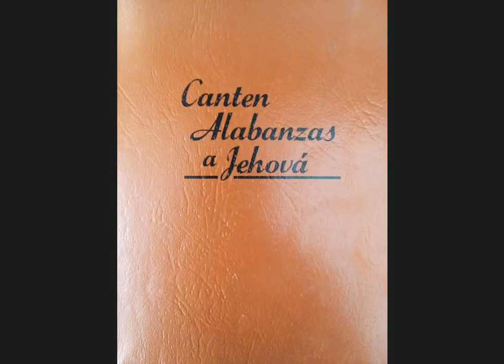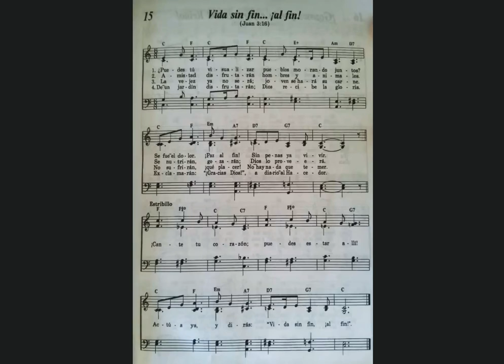Canten Alabanzas a Jehová 15 "Vida sin fin¡al fin!"